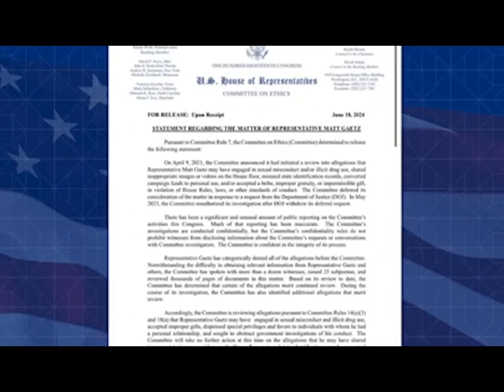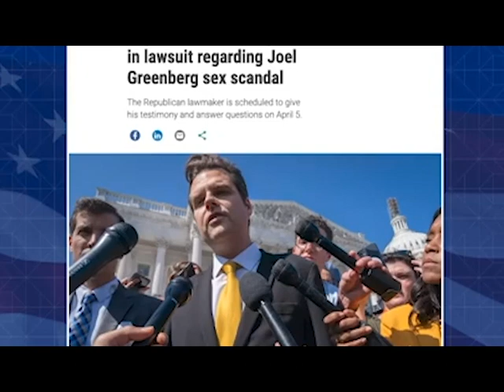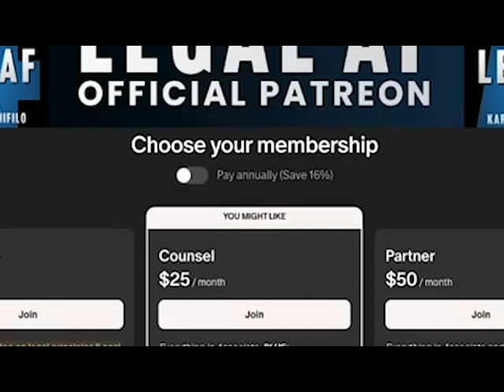Matt Gaetz SINKS DEEPER into THE HELL he Deserves